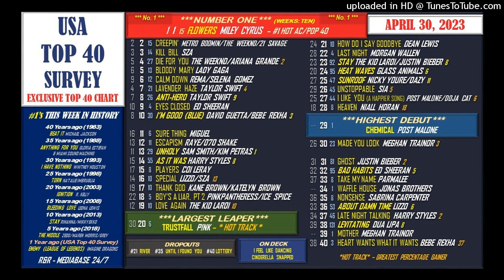The USA Top 40 Survey Countdown Show - April 30, 2023